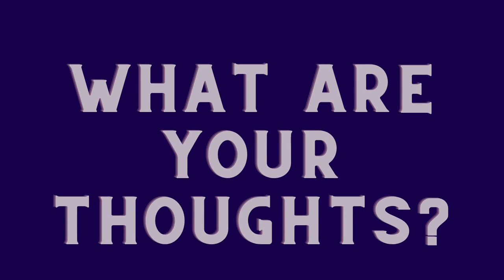Strange Orb Over Tervola Finland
This mysterious orb was filmed in Tervola, Finland, in 2015. Is this ball-lightning? What are your thoughts? Source: Santtu Ahtinen.

I aim to promote and encourage your thoughts on UAPs or UFOs. I want this channel to be a platform for conversations about the topic UFO/UAPs.

Copy right Title 17, US Code (Sections 107-118 of the copyright law, Act 1976): All media in this website is used for the purpose of review & commentary under terms of fair use. All footage & images used belong to their respective companies.